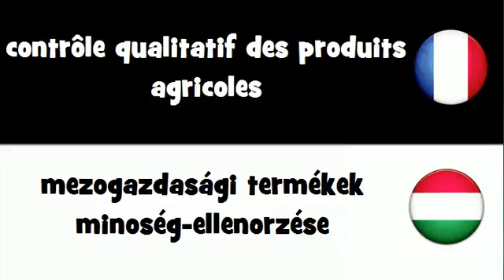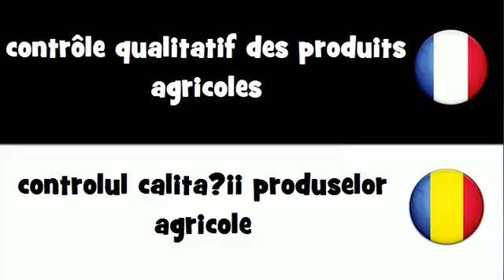Dites le en 20 langues # contrôle qualitatif des produits agricoles